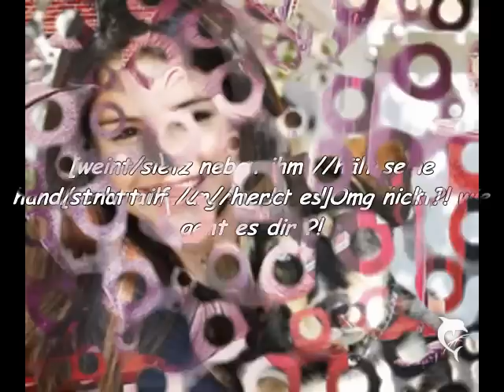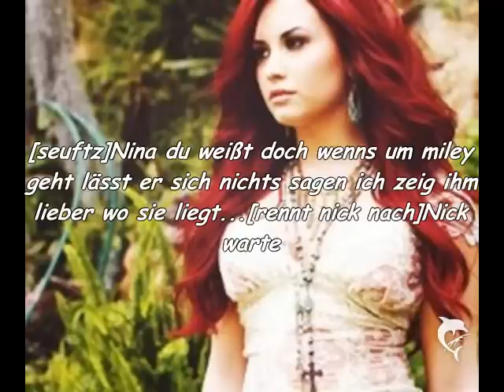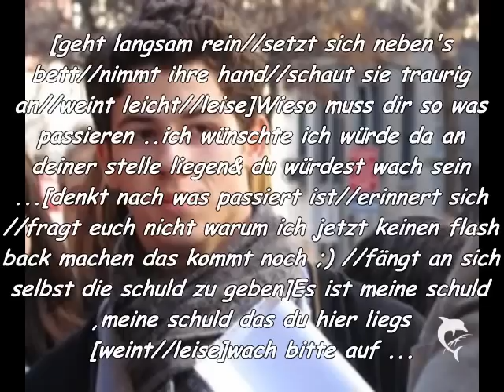Forever forget ?! Epi -O1-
Hoffe sie gefällt euch :)♥